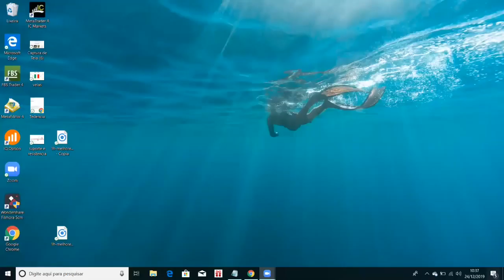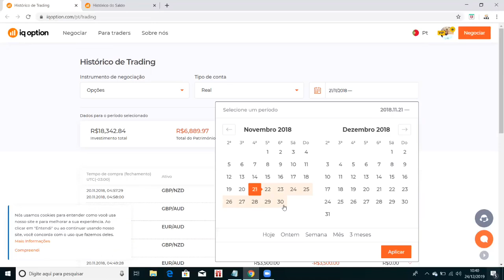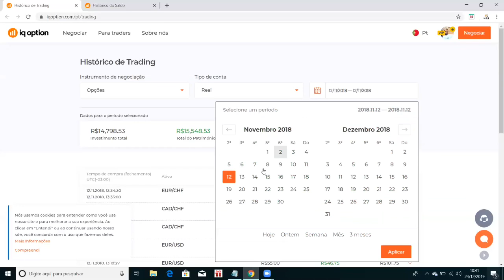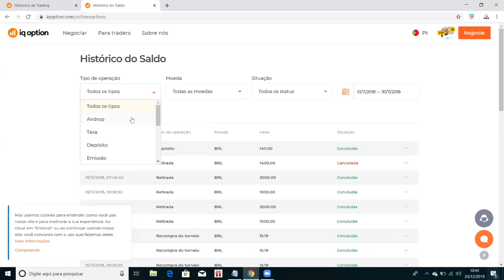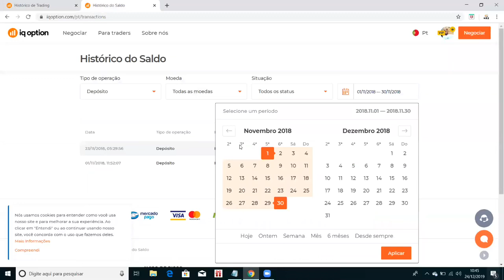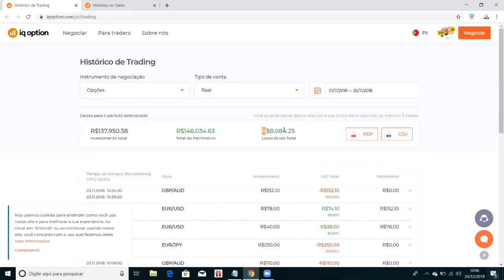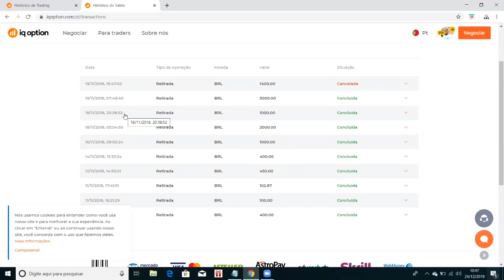Histórico de Novembro de 2018, usando o gerenciamento do vídeo anterior!!!!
FALA GALERA

As inscrições para a mentoria de janeiro estão abertas

ME SIGA NO INSTAGRAM, E ME CHAME NO DIRECT.

QUER APRENDER A OPERAR COMIGO ?
TODOS OS MESES TEMOS VAGAS PRA MINHA MENTORIA, SO ENTRAR EM CONTATO PELO INSTAGRAM.